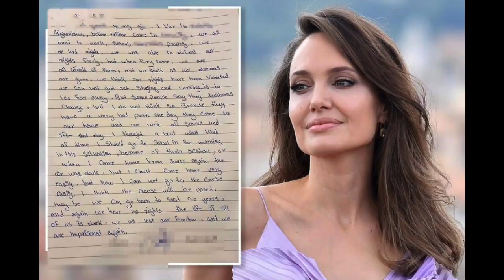安吉丽娜·朱莉是叛逆少女、性感女明星、导演、领养孩子的未婚妈妈、获英国骑士勋章。。。还有多少不为人知的一面？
安吉丽娜·朱莉（Angelina Jolie）从双性恋叛逆少女成为片酬最高的好莱坞女明星，主演的诸多电影《霓裳情挑》《移魂女郎》《古墓丽影》《换子疑云》获得过奥斯卡奖、金球奖及多次国际电影奖提名, 作为导演的作品《血与蜜之地》也成绩不俗。她收养了三个亚洲和非洲不同国家的孩子，还成立多个基金会。她还是联合国难民署特使，曾获英国骑士勋章。天呀，她真不愧是千面女郎。